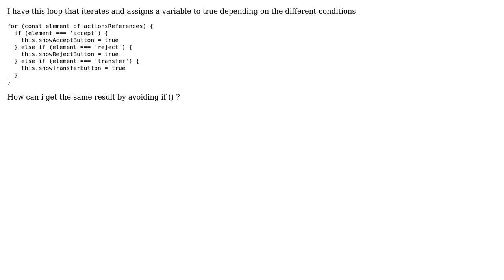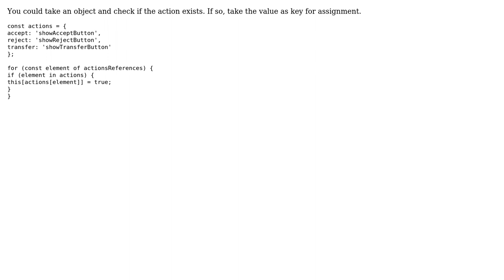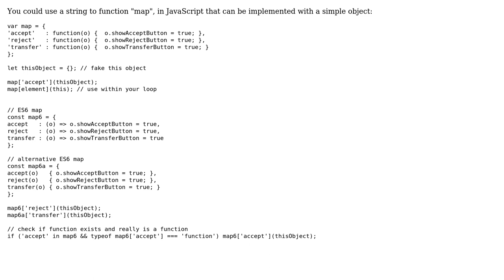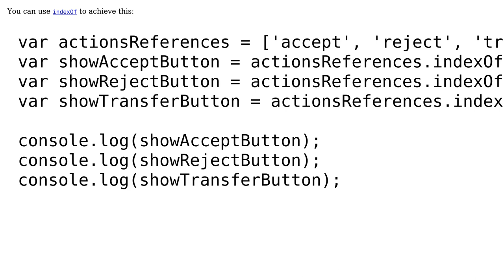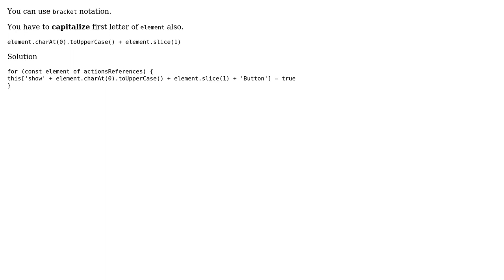Code Review: Setting flags to show three buttons (6 Solutions!!)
Code Review: Setting flags to show three buttons

With thanks & praise to God, and with thanks to the many people who have made this project possible! | Content (except music & images) licensed under CC BY-SA | Music | Images & others | With thanks to user xander user Vogel612 user Vipin Kumar user Salman A user Nina Scholz user Mouad Ennaciri user Mihai Alexandru-Ionut user gurvinder372 user Ethan user Billal Begueradj user 200_success and the Stack Exchange Network Trademarks are property of their respective owners. You are responsible for your own actions.